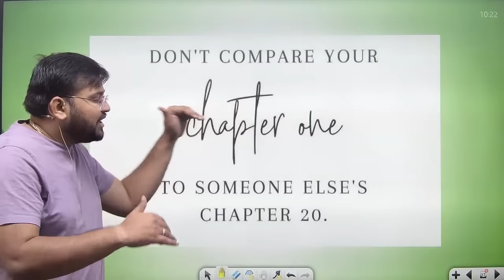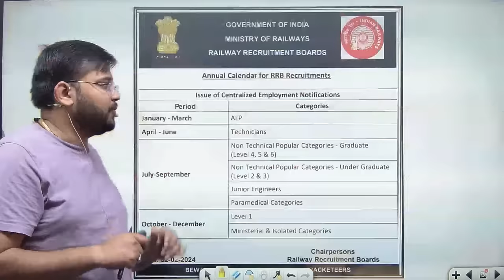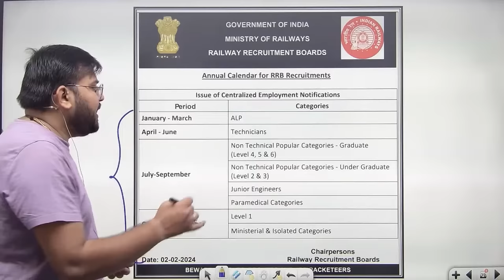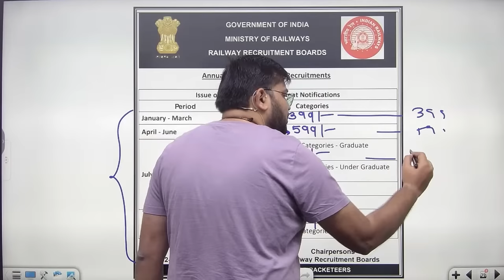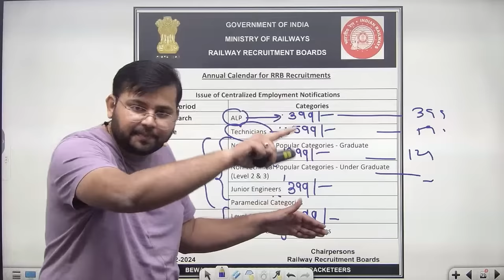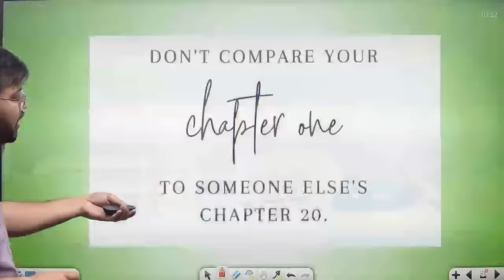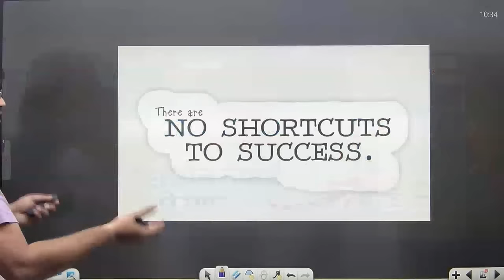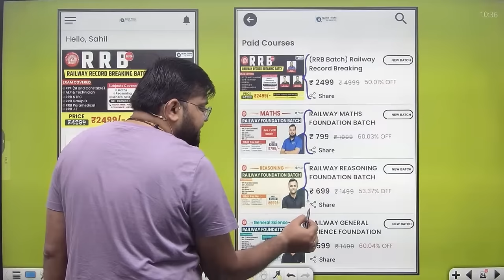Railway Vacancy 2024 | RRB ALP, Tech, NTPC, Group D, JE Strategy | Railway FREE Classes by Sahil Sir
👉 Have Any Query? Ask Us.